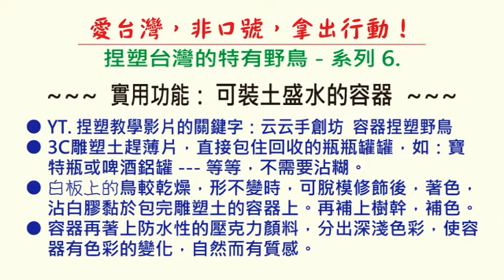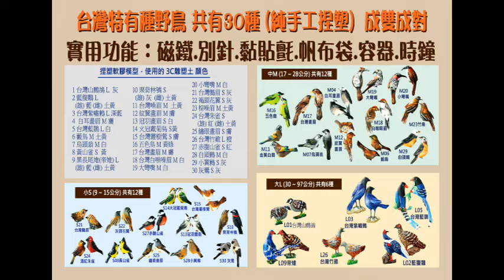《愛台灣 - 系列 6.》捏塑台灣的特有野鳥 ● 融入生活的實用功能：可裝土盛水的容器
YT.影片關鍵字：愛台灣野鳥